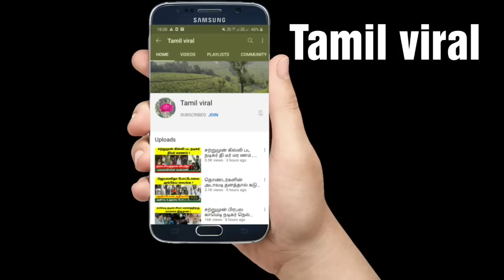நடிகை மீனாவை போட்ட அரசியல்வாதிகள் மற்றும் நடிகர்கள் Part 1 ! Meena ! Tamil cinema news ! Tamil viral